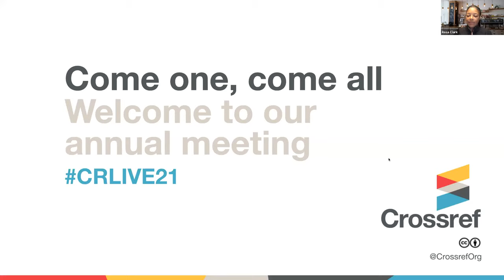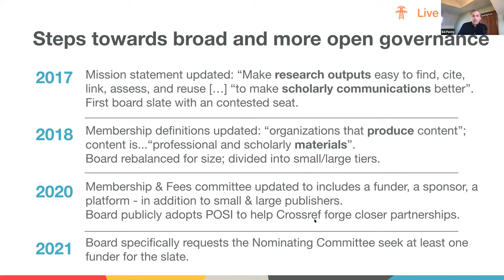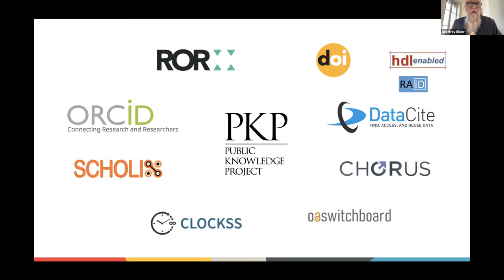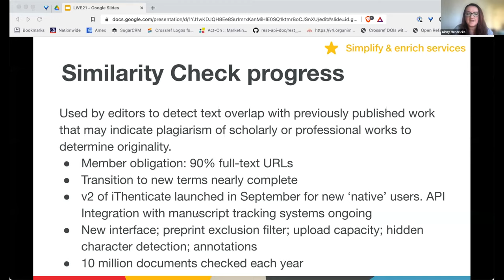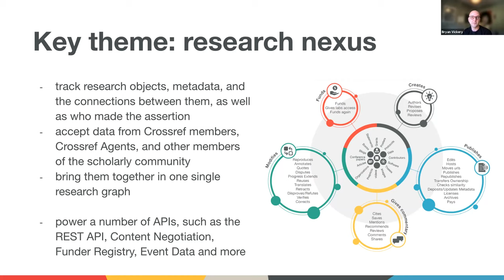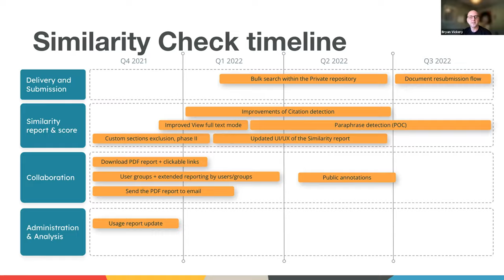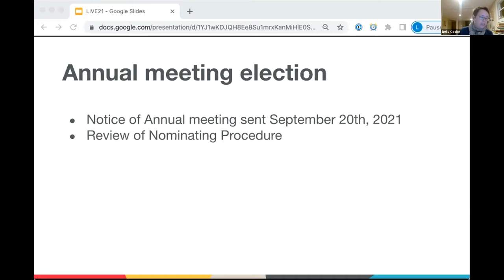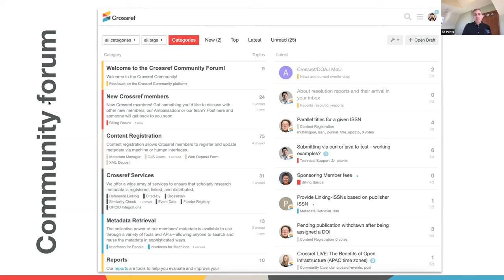Crossref LIVE21 Meeting & Board Election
Our annual meeting, LIVE21 was held on November 9th at 9:00 UTC (universal coordinated time). We welcomed all community members from the 160+ countries to hear the results of our board election and some strategic updates from our leadership team.

Some of the things we covered:

- Highlights of the year - new partnerships, community trends, and significant news such as upgrading our REST API, and the growth of grant metadata;
- Our path to POSI - practical steps we've taken to work towards more assured sustainability and broader governance;
- Our vision of the 'Research Nexus' - an articulation of what we envision when all research objects are connected via multidirectional relationships and assertions;
- Board election results - we have eight candidates for five seats so find out who will join the board to help guide Crossref in our next phase.